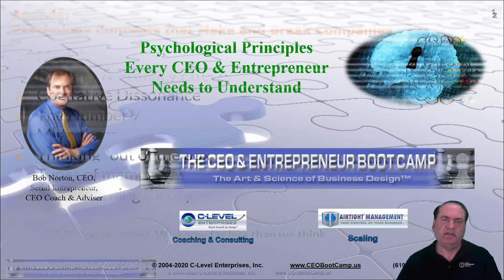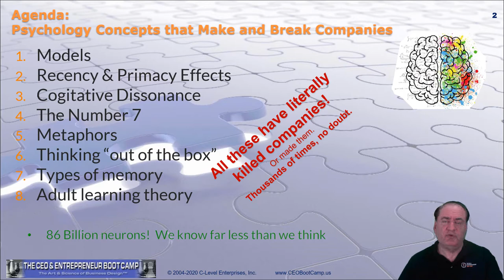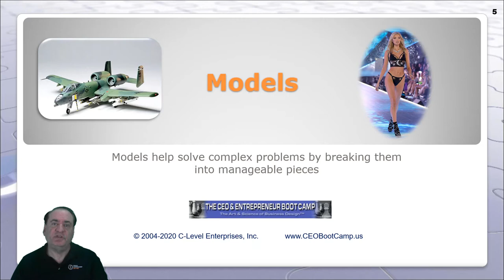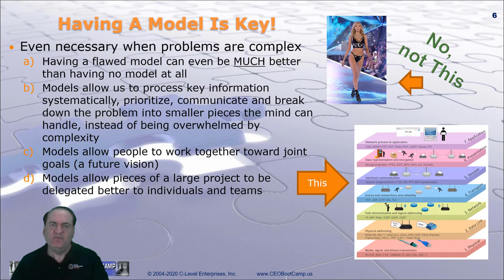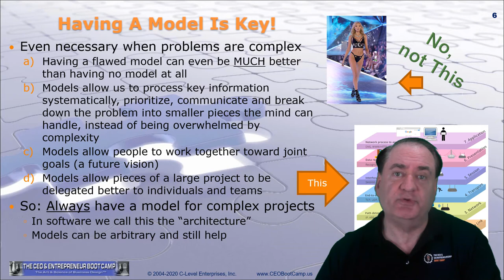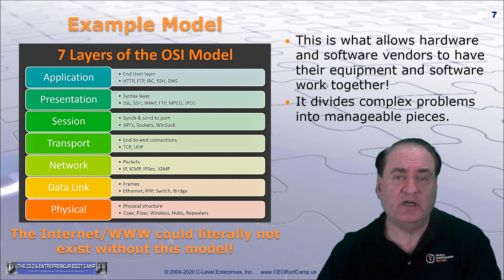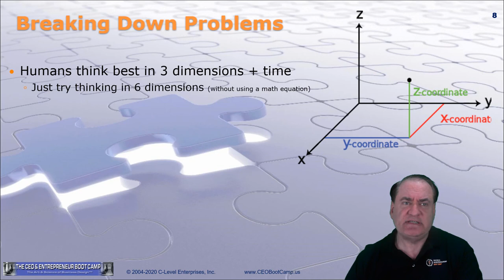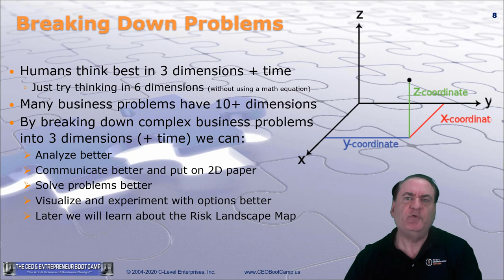Eight Psychology Principles that Can Kill Companies that CEOs & Entrepreneurs Must Understand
These eight common human behaviors and understanding them can literally save companies from bankruptcy. We will look at four billion-dollar companies that disappeared because they did not properly understand these principles. Everyone is subject to these mistakes every day and understanding them well is an advantage over all your competition.